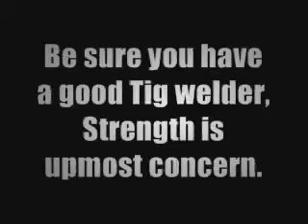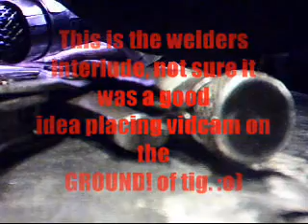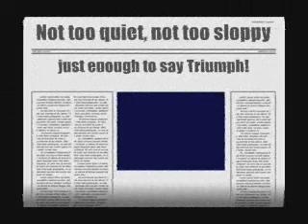Triumph 750 Baffle balogna mod.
Tigged side swept slip on 1-3/4" 45mm baffled mufflers for 750 Triumph tiger. The roar was a bit too loud without, police only take the "old bike" excuse for 98db's 105 on highway?